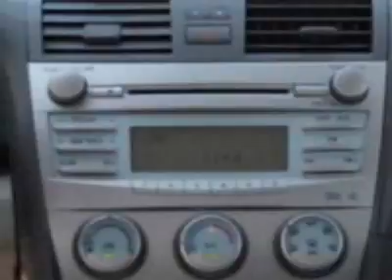Toyota Camry LE Sedan